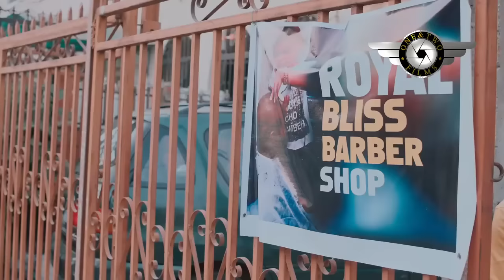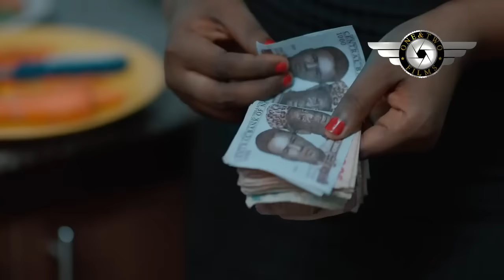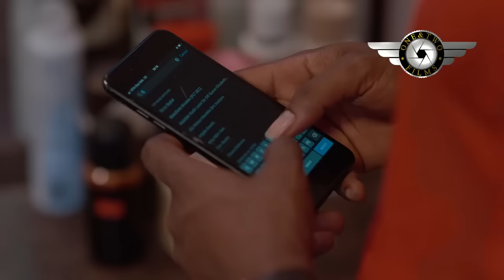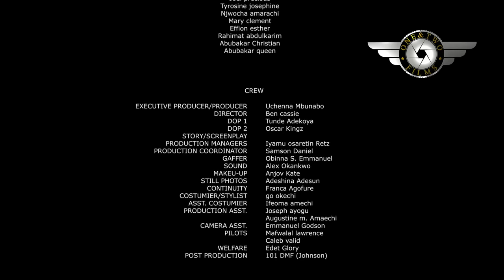HE JUST CAM INTO TOWN AND NEEDED A BARBER BUT THE GIRL HIS FRIEND SENT WON HIS HEART AT FIRST SIGHT